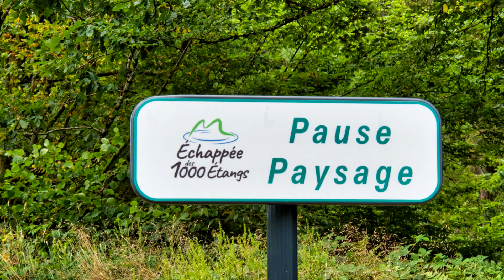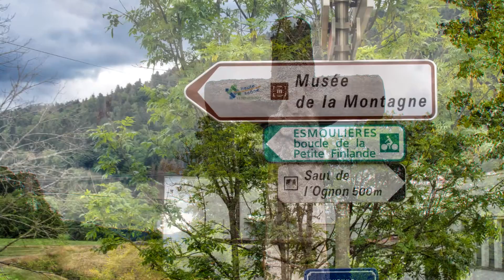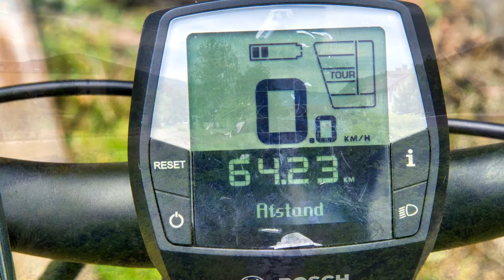Franche-Comté 26 juli 2020